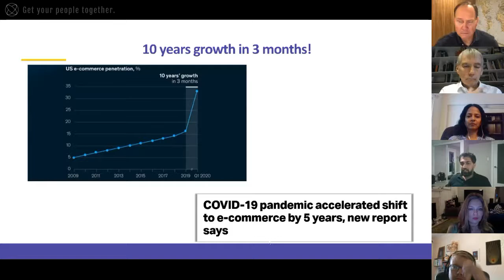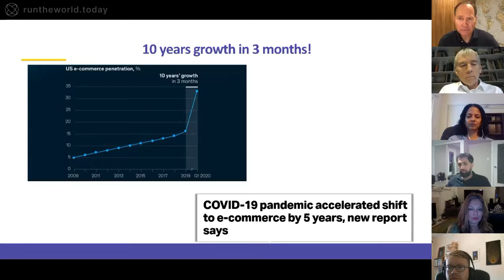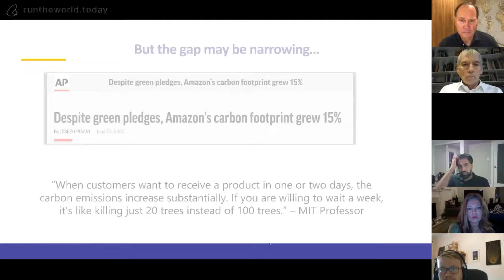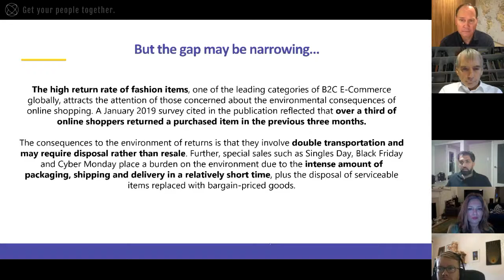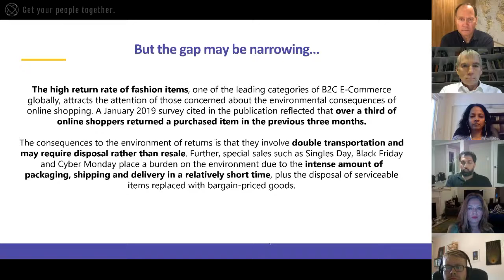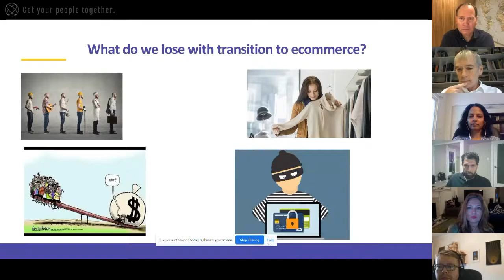The Changing World of E-commerce - Horasis Extraordinary Meeting, October 1, 2020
The Changing World of E-commerce
The lockdown due to COVID-19 has boosted remote shopping and strongly personalized digital trade shows have united consumers.  How to decide between the personal touch or the digital persuasion? Are the returns of digital goods significantly higher than for traditional purchases thus increase pollution?
• Brendon Dennewill, Chief Executive Officer, Denamico Inc, USA
• Sandi Češko, Co-founder, Studio Moderna, Slovenia
• Tina Mani, Chief Executive Officer, Yfret, USA
• Fahim Naim, Founder, eShopportunity, USA
• Sherry Roberts, Founder and Chief Executive Officer, The Longest Stay, United Kingdom
Chaired by
• George I. Fomitchev, Founder and Chief Executive Officer, Endurance, USA